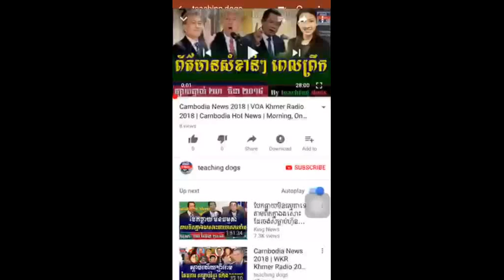ហ៊ុន សែន កុនហើយម្តងនេះ IPU ហាននិយាយគឺហានធ្វើហើយ, RFI Khmer News, Cambodia News Today